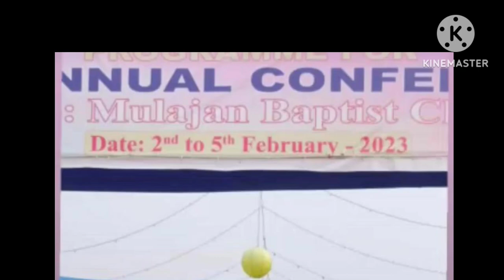kongkat picture 🤝Garo songs (Dokmoka mulajan Baptist Church )💐😘